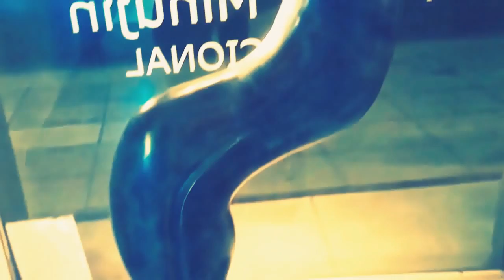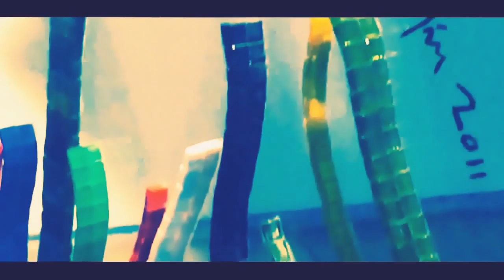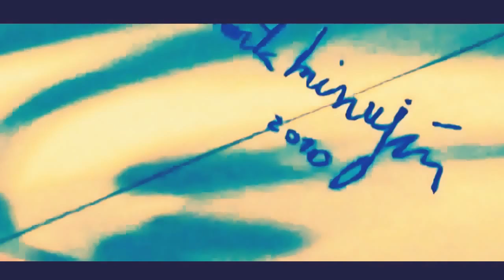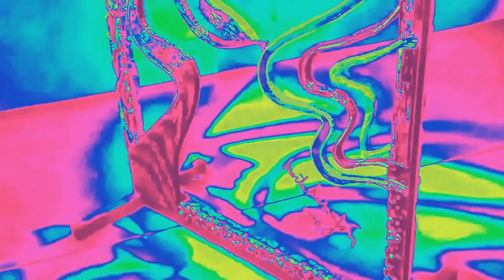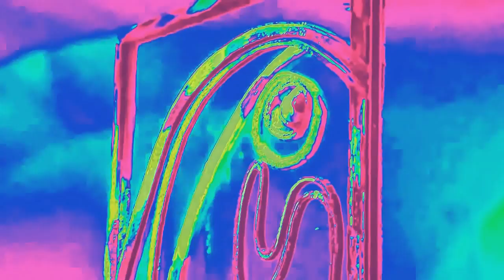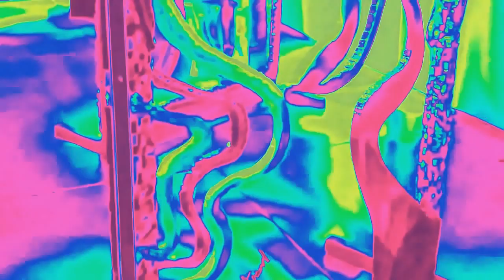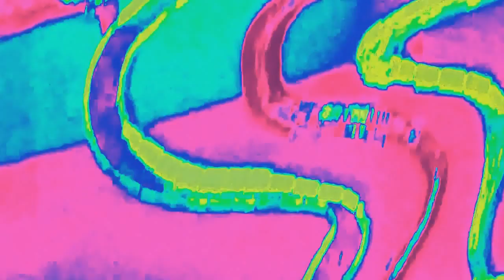"MARTA MINUJIN POR OSCAR VALMONT" 3D. HD. ARTE ARGENTINO CONTEMPORANEO DE VANGUARDIA.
"MARTA MINUJIN". "EXCEPCIONAL". 3D. HD. SERIE: "HOMENAJE A MARTA MINUJIN POR OSCAR VALMONT". "RO GALERIA DE ARTE". INAUGURACION EL 29/08/2013 AL 23/10/2013. ARTE ARGENTINO CONTEMPORANEO DE VANGUARDIA POR OSCAR VALMONT. PARANA 1158. CIUDAD AUTONOMA DE BUENOS AIRES. CAPITAL FEDERAL. REPUBLICA ARGENTINA.

"TANGO ARGENTINO EN LA NOCHE PORTEÑA DE BUENOS AIRES CAPITAL FEDERAL REPUBLICA ARGENTINA POR OSCAR VALMONT". 3D. HD. "CINE ESTOCASTICO LUDICO ABSTRACTO LIBRE ESPONTANEO IDEAL POR OSCAR VALMONT". "EL CINE ESTOCASTICO ES: ARTE LUDICO, ABSTRACTO, LIBRE, ESPONTANEO, IDEAL, DE DIALOGO Y LENGUAJE AUDIOVISUAL DE CONSENSO, CONCILIADOR, MOTIVADOR, CREATIVO, CULTURA DE MEDIOS Y DISEÑO DIGITAL, GLOBAL, TOTALIZADOR, DE TIEMPO Y ESPACIO TRASCENDENTE, VIRTUAL, ALEATORIO, UNISECUENCIAL, OCASIONAL, CASUAL, EVENTUAL, ORIGINAL, DIRECTO, INDIRECTO, PROVOCATIVO, VANGUARDISTA, TRANSGRESOR, FLUIDO, PERTINAZ, IRREVERENTE, LOCUAZ, TESTIMONIAL, DE HALLAZGO Y CRUDO POTENCIAL, REAL, IRREAL, DE ACCION Y MOVIMIENTO DINAMICO, AUDAZ, ELASTICO, FLEXIBLE, FRESCO Y NATURAL, DE INDUCCION Y DEDUCCION, TRANSPARENTE, DE LIBRE EXPRESION Y DE LIBRE INTERPRETACION. CINE DOCUMENTAL". "CINE ARTE RENACIMIENTO ARGENTINO". "CINE ARTE VIRTUAL"."CINE EN ACCION". "CINE EN ACCION VIRTUAL. "CINE EN MOVIMIENTO". "CINE EN MOVIMIENTO VIRTUAL". "CINE VIRTUAL ARGENTINO" CINE VIRTUAL DEL RENACIMIENTO ARGENTINO". "CINE DEL PARADIGMA RENACIMIENTO ARGENTINO". "CINE PARADIGMATICO". "CINE SECUENCIA". "CINE SECUENCIA VIRTUAL". "CINE UNISECUENCIAL". "CINE UNISECUENCIAL DIRECTO". "CINE DIRECTO VIRTUAL". "CINE IDEAL". "CINE IDEAL VIRTUAL". "CINE ESPONTANEO" CINE ESPONTANEO VIRTUAL". "CINE ESPONTANEO". "CINE ESPONTANEO VIRTUAL". "CINE TESTIMONIAL". "CINE TESTIMONIAL VIRTUAL". "CINE OCACIONAL". CINE OCACIONAL VIRTUAL". CINE CRUDO". "CINE CRUDO VIRTUAL". "CORTOMETRAJE". CORTOMETRAJE VIRTUAL". "DISEÑO VIRTUAL". "AGENDA VIRTUAL". "AGENDA CULTURAL VIRTUAL". "IDEA VIRTUAL". "DESARROLLO VIRTUAL". "CREACION VIRTUAL". "MUNDO VIRTUAL". "CULTURA VIRTUAL". ARTE VIRTUAL". "MUSEO VIRTUAL". ESPACIO VIRTUAL". GALERIA VIRTUAL". CONTENIDO VIRTUAL". "PROYECTO VIRTUAL". POLITICA CULTURAL VIRTUAL". "ARG WORLD". MUSEO VALMONT". "MUSEO OSCAR VALMONT". "MUSEO OSCAR THE GOLD". "MUSEO ART DE GOLD".  "MUSEO DE LA MANCHA". CHANNEL ART THE GOLD. CHANNEL OSCAR THE GOLD. CANAL OSCAR DE GOLD. CANAL ART DE GOLD. CANAL OSCAR VALMONT. CANAL VALMONT. CHANNEL VALMONT. CHANNEL OSCAR VALMONT.  "ARGENTINA, EL MUNDO DE MIS SUEÑOS POR OSCAR VALMONT". "EL MUNDO DE MIS SUEÑOS POR OSCAR VALMONT". "TANGO FOR EXPORT". "TANGO MADE IN ARGENTINA". "TANGO ARGENTINO FOR EXPORT". TANGO ARGENTINO MADE IN ARGENTINA". "TANGO PORTEÑO". " TANGO PORTEÑO CANYENGUE". "TANGO CANYENGUE FOR EXPORT". "TANGO CANYENGUE MADE IN ARGENTINA". "TANGO PORTEÑO MADE IN ARGENTINA".  "TANGO PORTEÑO FOR EXPORT". "TANGO ARRABALLERO". "FOR ESPORT". "TANGO CAYENGUE PORTEÑO". "TANGO CANYENGUE ARGENTINO EN LA NOCHE PORTEÑA DE BUENOS AIRES CAPITAL FEDERAL REPUBLICA ARGENTINA POR OSCAR VALMONT". "TANGO CANYENGUE ARGENTINO". "TANGO CANYENGUE". TANGO ARRABALERO. TANGO CON FIRULETE.  "TANGO DE SALON". "CARLOS GARDEL". "MILONGA". "TANGO CALLEJERO". LUGAR DE CITA Y ENCUENTRO: "CALLE FLORIDA Y LAVALLE". "ARGENTINA CAPITAL DEL TANGO". "TANGO EN LA CALLE FLORIDA". "CALLE FLORIDA Y LAVALLE". 3D. HD. CODIGO ART DE GOLD. CODIGO DE ORO. CIRCULO DEL PODER. CIRCULO DORADO DEL PODER. CONTENIDO: "ARTE Y CIENCIA". GENERO: MUSICAL. PROCEDIMIENTO TECNICO: LENGUAJE AUDIOVISUAL DIRECTO. MONTAJE: VIRTUAL. EDICION: DIGITAL. PRODUCCION: MULTIMEDIOS. PRODUCTOR, DIRECTOR, EDITOR: "OSCAR VALMONT". "ART THE GOLD" PRODUCCIONES. LUGAR: "CALLE FLORIDA Y LAVALLE". "MICROCENTRO PORTEÑO". CENTRO DE INVESTIGACION Y EXPERIMENTACION ESTETICA. ACADEMIA NACIONAL DE ARTES Y CIENCIAS. MOVIMIENTO: RENACIMIENTO ARGENTINO. PARADIGMA: RENACIMIENTO ARGENTINO. ISMO: "IDEALISMO" "SINTETICO PRACTICO ARGENTINO". PRINCIPIO FILOSOFICO CIENTIFICO: "LAS IDEAS ESTAN, SOLO HAY QUE ORDENARLAS; EL CONOCIMIENTO ESTA, SOLO HAY QUE EMPLEARLO". CORRIENTE: CINE ESTOCASTICO ARGENTINO CONTEMPORANEO DE VANGUARDIA. TENDENCIA: CINE ESTOCASTICO ARGENTINO CONTEMPORANEO DE VANGUARDIA. ESCUELA: CINE ESTOCASTICO ARGENTINO CONTEMPORANEO DE VANGUARDIA. EPOCA: BICENTENARIO ARGENTINO. PERIODO: SIGLO XXI. CONTEMPORANEO. CINE TV Y MULTIMEDIOS. METODO IDEAL: "ART IMAGE WORLD".  "NEW WORLD IMAGE".  "IMGE ART WORLD". "NEW IMAGE WORLD". ORIGEN: REPUBLICA ARGENTINA.